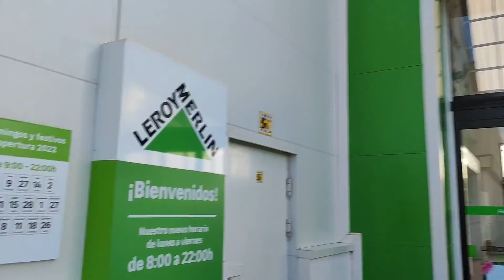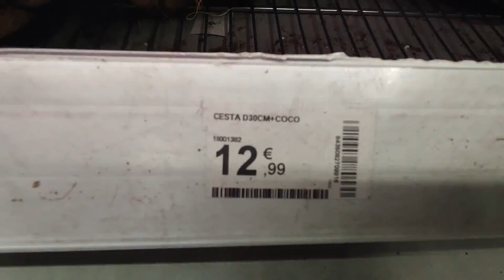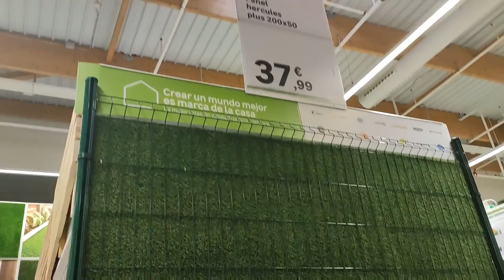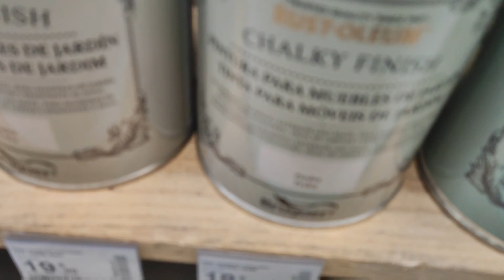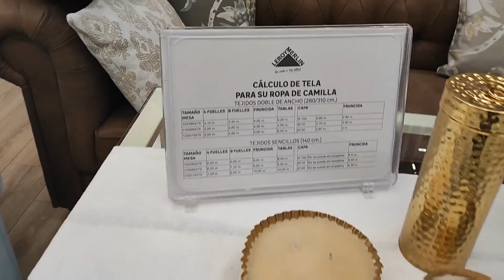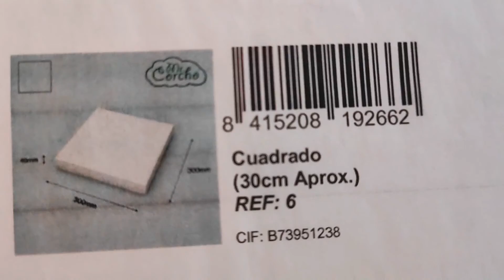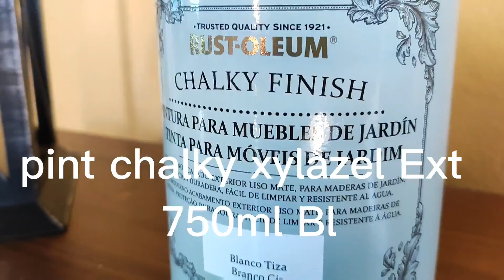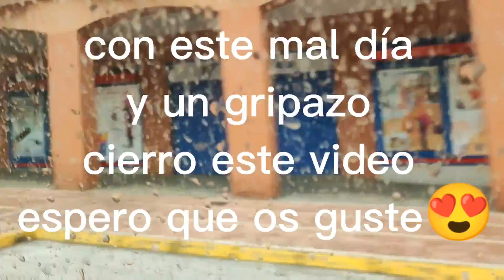haul de Leroy Merlín 🛒🛍️😍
Lo primero mis amores decir que no pude hacer la presentación como siempre por el gripazo que tengo asin que este video lo grabe antes de enfermar espero que os guste
Datos las gracias por el apoyo como siempre os dejo todos los precios de la compra
cualquier cosa decime lo en comentarios siempre es un placer🤗